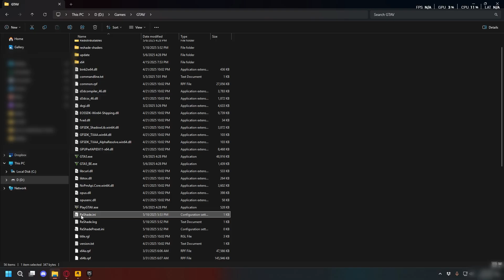How To Fix ReShade Menu Not Opening - Step By Step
Learn how to fix reshade menu not opening in this video.

GuideRealm